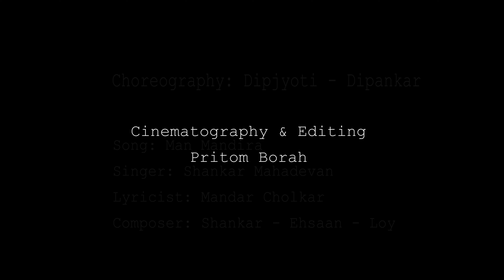Man Mandira / Sattriya Fusion / marathi classical song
Sattriya fusion on a  marathi classical song .

Choreography ;   Dipjyoti - Dipankar
cinematography & Editing ;  Pritom Borah

Music credits
Song ;  Man Mandira
Singer ;  Shankar Mahadevan
Lyricist;  Mandar Cholkar